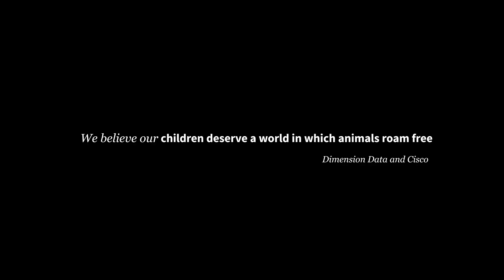Expanding Connected Conservation in 2018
In 2018, Dimension Data and Cisco are growing, scaling, and expanding Connected Conservation to other parts of Africa, including Mozambique, Zambia, and Kenya, to protect the elephant, as well as the rhino. The expansion follows the successful pilot solution rolled out in southern Africa, which saw poaching incidents reduced in a private reserve by 96% since being deployed in late 2015. We’re adapting the technology to each new reserve according to the environment and weather. Our vision is to continue to apply the solution to protect even more endangered animals in more geographies with the support of our partners.